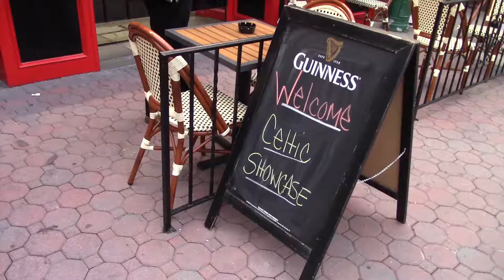Jewellery product video experts | 360 degree videos | Jewelry videos | VideoTree.ie